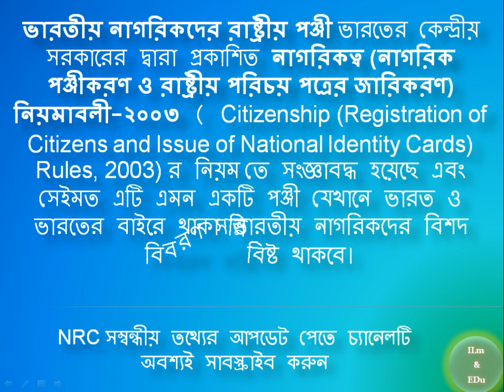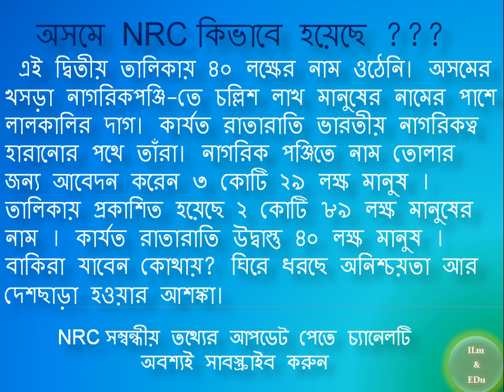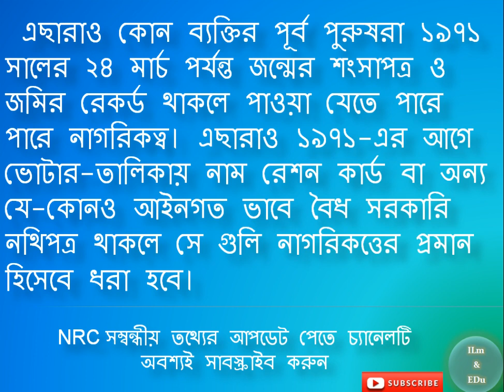পশ্চিমবঙ্গে NRC চালু হলে আপনাকে কি কি করতে হবে ??